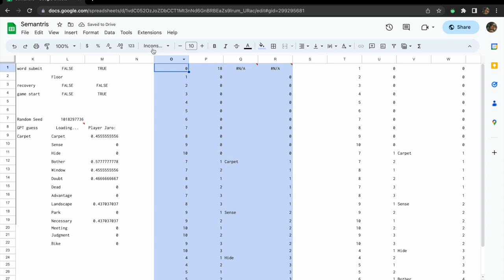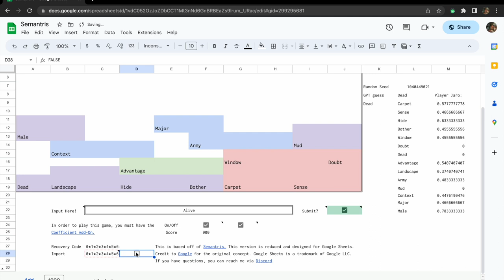Semantris in Google Sheets – A GPTX-Powered Game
This is a version of Semantris for Google Sheets, powered by the Coefficient Add-On. It uses GPTX functions in order to semantically match similar words and phrases, and is powered by formulae only (no scripting).
In order for the game to work, you must download the Coefficient Add

Google Sheets is owned by Google.
Google Sheets is a trademark of Google LLC.

Troubleshooting Tips:
Due to the interplay between Iterative Calculation, the lag from the complex formulae, and the GPTX functions, GPTX may occasionally stop working. If this occurs, do the following:
1. Copy the recovery code.
2. Reload the page.
3. Paste the recovery code as value only into the designated Import box.
4. Click the Import checkbox twice.
5. Click the submit button when it turns green.

Technical Notes:
This project relies on three key components; 1. iterative calculation, 2. lambda recursion, and 3. GPTX-powered semantic matching. The GPTX function can be fallible, so an additional layer is used to ensure that a guess will successfully be made every time. The sheet uses Jaro similarity in order to achieve this. It also uses Jaro similarity to prevent players from simply submitting the same word as on the board.